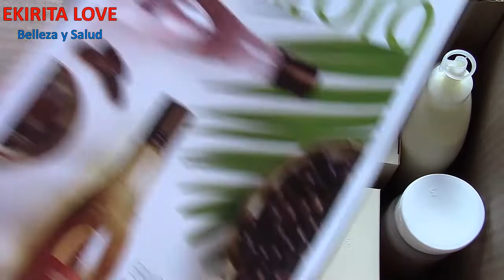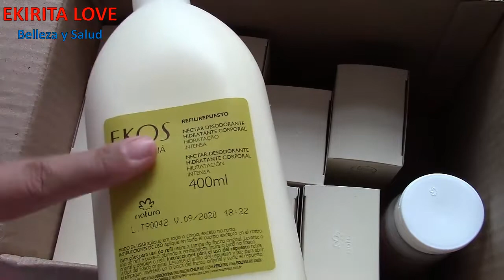ULTIMO UNBOXING NATURA COSMETICOS - REPIQUE CAMPAÑA 17-2018. Ekirita Love.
🔥🔥🔥 ÚNETE A ORIFLAME / SWISS JUST 🔥🔥🔥

oleos Seve.